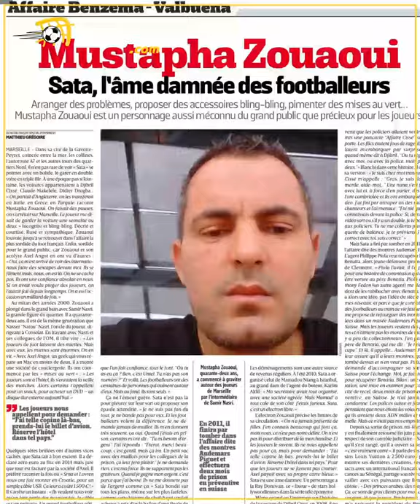قضية بنزيمة وفالبوينا.. المتهمون والعقوبات المحتملة ونص التسجيل الصوتي الذي ورط تجم ريال مدريد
يخضع كريم بنزيمة لاعب ريال مدريد، و4 آخرون، لمحاكمة في إحدى محاكم فرساي بالعاصمة الفرنسية باريس، بتهمة ابتزاز ماتيو فالبوينا عام 2015.
تعرف على كل التفاصيل الخاصة بالمحاكمة في يومها الأول والتسجيل الصوتي الذي تسبب في توريط بنزيمة.